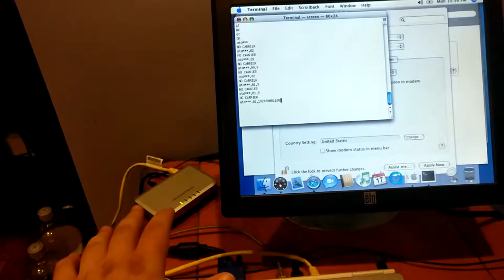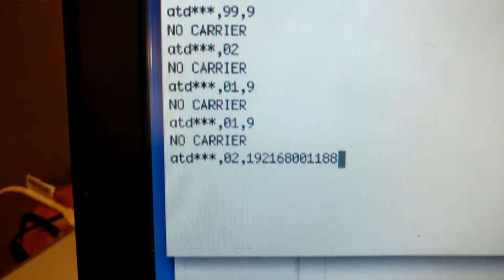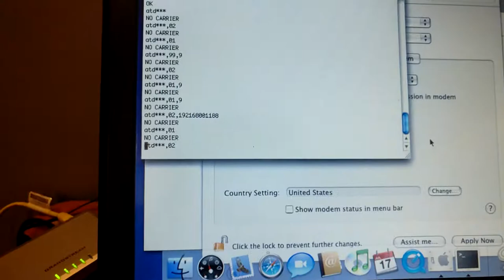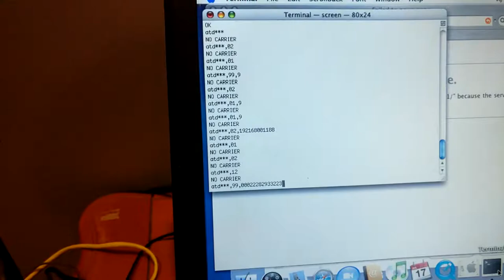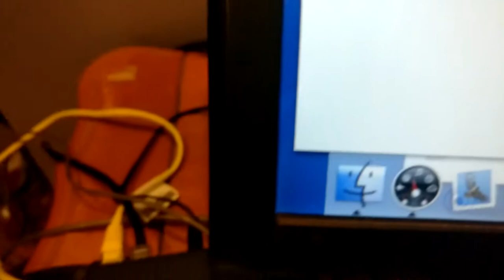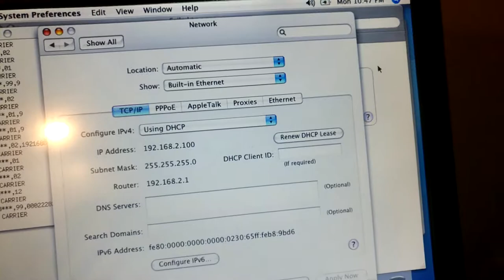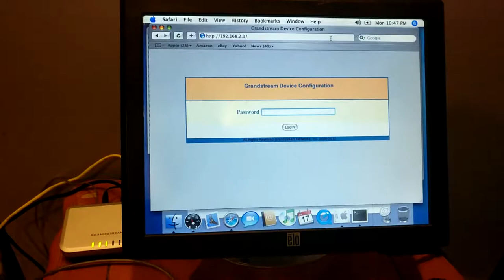Configuring an HT-502 with a dial-up modem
Apologies for the bad sound levels. Also the bad light levels. I didn't actually mean to capture this at 60 FPS, oh well.This was a spur of the moment thing.